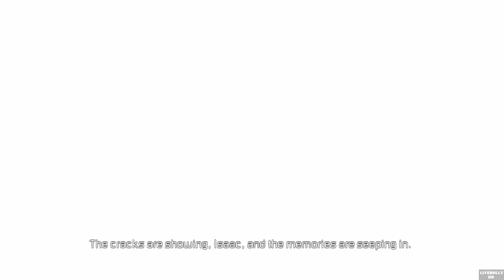Dead Space 2(デッドスペース 2) Walkthrough Part6 Singleplayer GamePlay - 데드스페이스 2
Dead Space2 (デッドスペース 2) SinglePlayer Gameplay Part6 First Time Zealot Difficulty